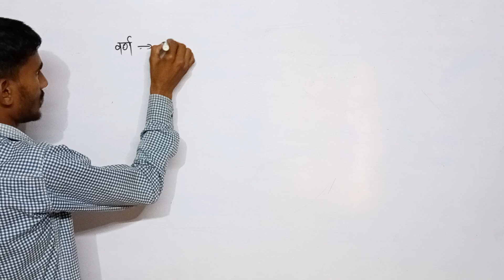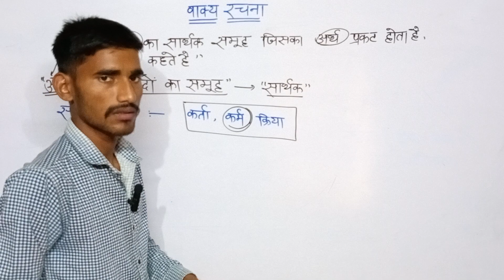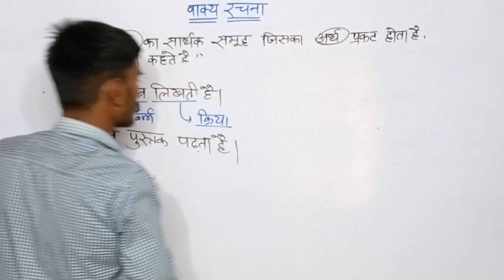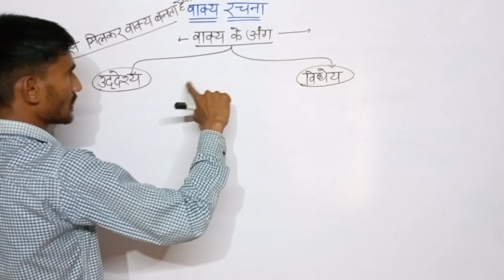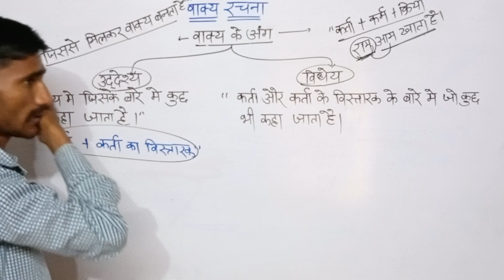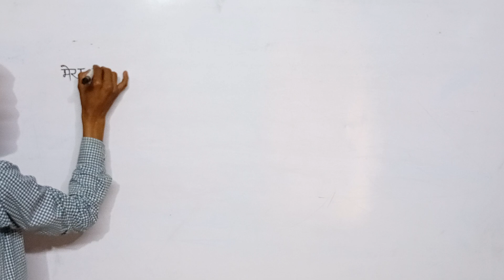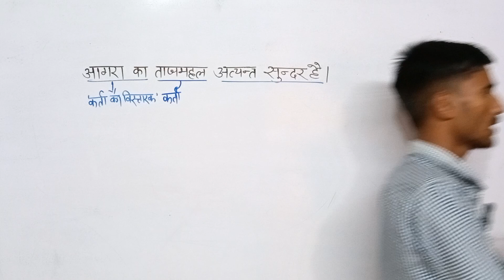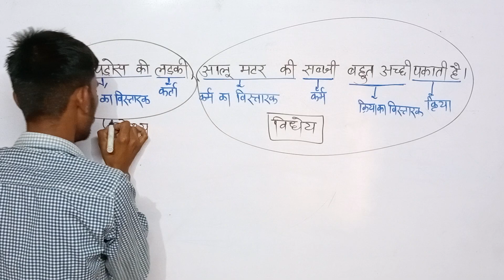vakya Introduction II part-1 II Alok sir II AA academy II hindi vyakarn II vaky II vishesh parichay